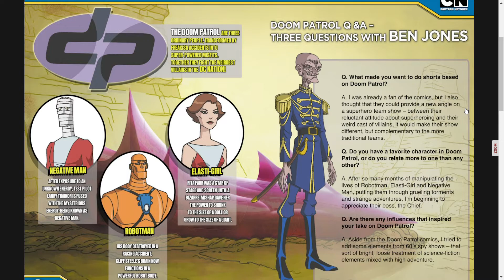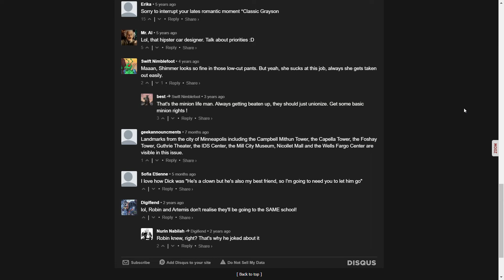Young Justice Issue #17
Kid Flash, Artmeis and Robin are left to deal with a Kobra god and his minions.